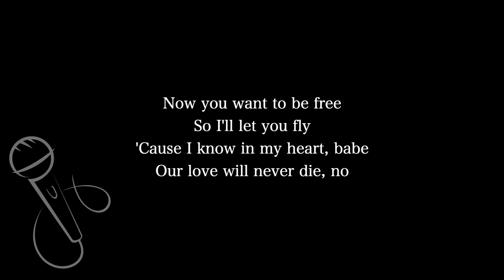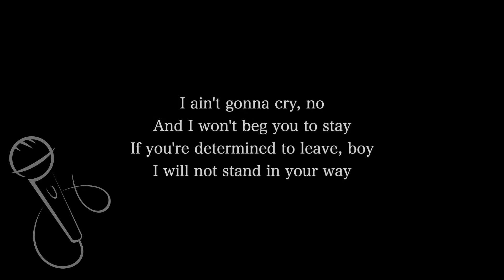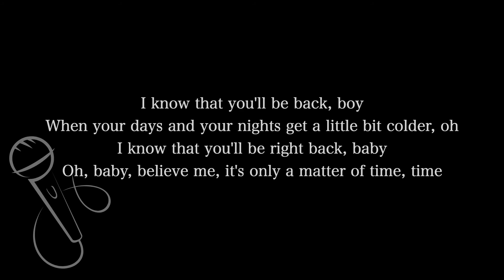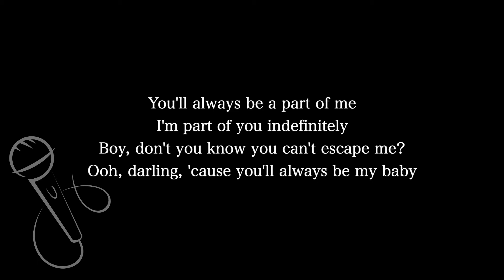【Karaoke Instrumental】Always Be My Baby / Mariah Carey【Original Key】